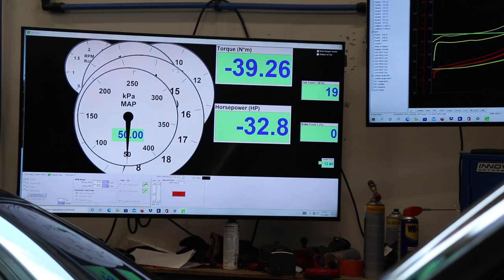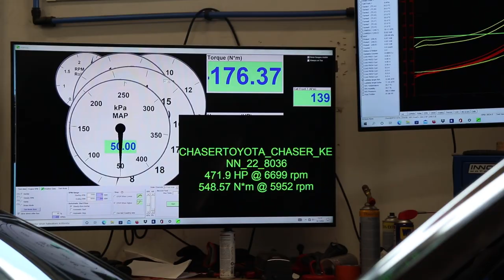MILLAISIIN LUKEMIIN PÄÄSTIIN?